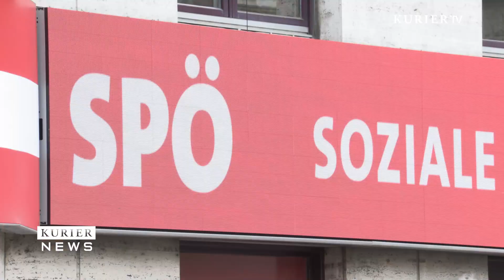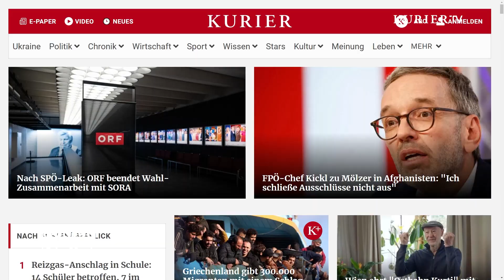Headline zum Tag: Brand bei Hochzeitsfeier - mehr als 100 Tote im Irak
Die KURIER Newsflash zusammengestellt vom KURIER Medienhaus